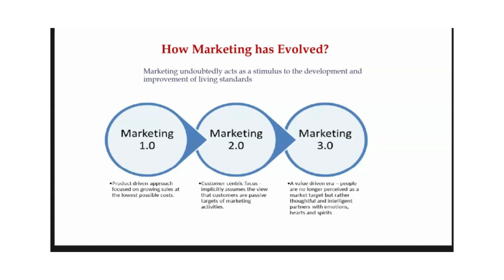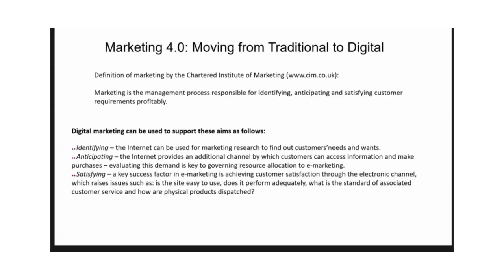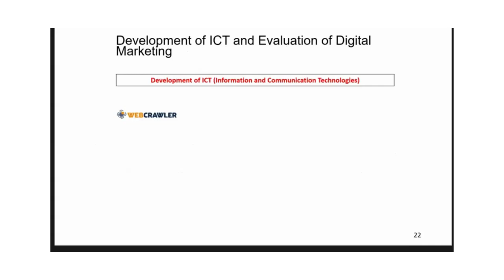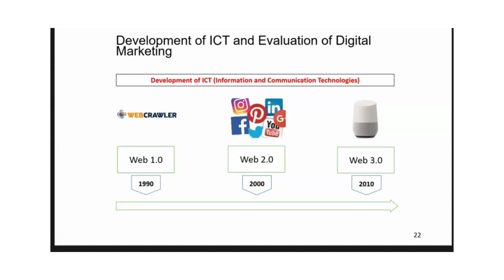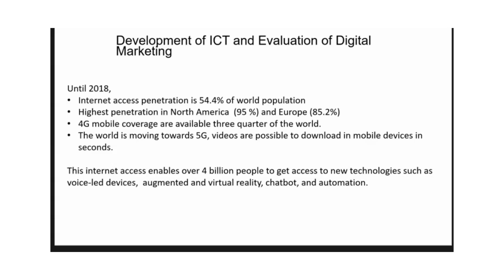How marketing has evolved? Marketing 1.0 to Marketing 4.0- Lecture by Professor Rajibul Hasan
Since the beginning of the twentieth century and most intensively during the last sixty years marketing has evolved - commencing as a product driven approach focused on intensively growing sales (Marketing 1.0) to a consumer centric focus (Marketing 2.0). Today we are witnessing the emergence of a new era, defined as Marketing 3.0, a value-driven era, where people no longer perceived as a target consumer market base on demographic factor but rather thoughtful and intelligent partners with emotions, feelings and specific spiritual values.
Marketing 4.0: Moving from Traditional to Digital
Digital marketing can be used to support these aims as follows:

●● Identifying – the Internet can be used for marketing research to find out customers’needs and wants.
●● Anticipating – the Internet provides an additional channel by which customers can access information and make purchases – evaluating this demand is key to governing resource allocation to e-marketing.
●● Satisfying – a key success factor in e-marketing is achieving customer satisfaction through the electronic channel, which raises issues such as: is the site easy to use, does it perform adequately, what is the standard of associated customer service and how are physical products dispatched?
Until 2018,
Internet access penetration is 54.4% of world population
Highest penetration in North America  (95 %) and Europe (85.2%)
4G mobile coverage are available three quarter of the world.
The world is moving towards 5G, videos are possible to download in mobile devices in seconds.

This internet access enables over 4 billion people to get access to new technologies such as voice-led devices,  augmented and virtual reality, chatbot, and automation.

to know more about Professor Rajibul Hasan